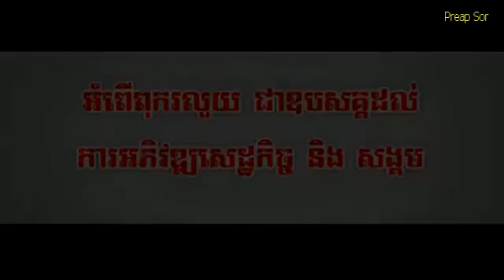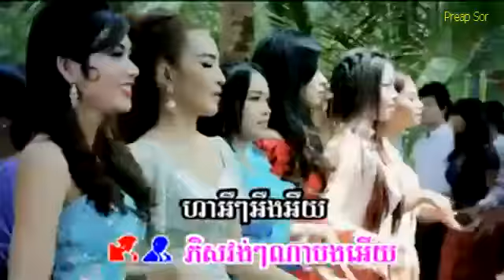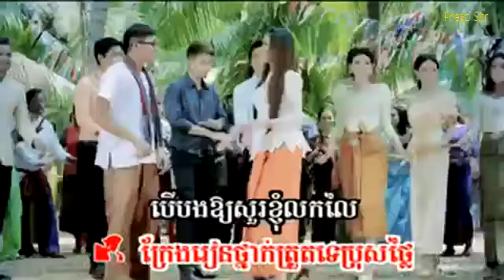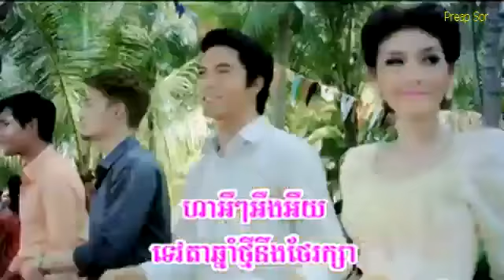01 Komlos Acha Kmeng Sereymun Ft Srey Pov Sunday VCD Vol 140